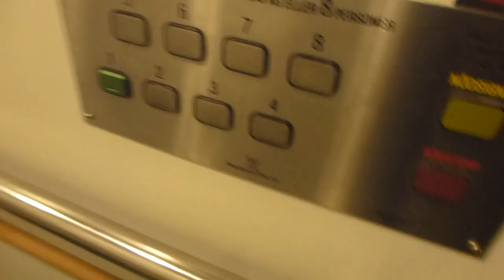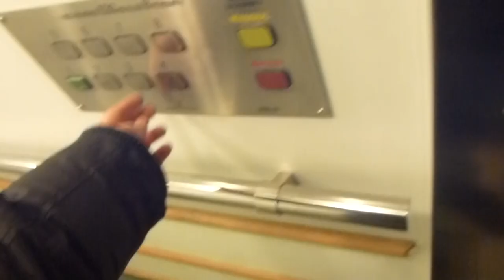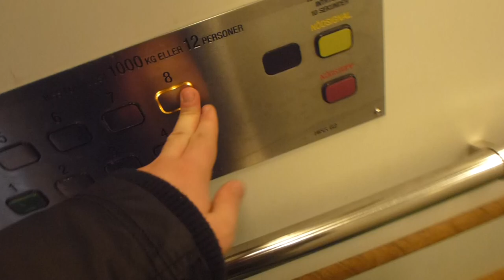Svenska Hiss (MB: Magnusson) Traction Elevator @ Gustavslundsvägen 137, Stockholm, Sweden!